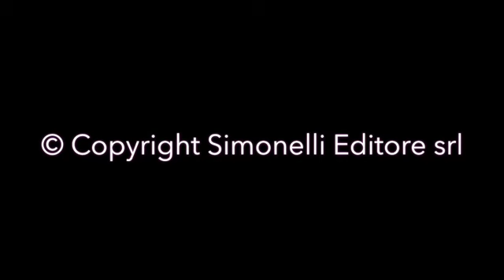Il Sabato in Diretta di Luciano&Claudio - 21 Novembre 2020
21 Novembre 2020
Sull’onda della cronaca, della politica e della cultura le libere riflessioni settimanali di Luciano Simonelli e Claudio Pina. Benvenuti i commenti.